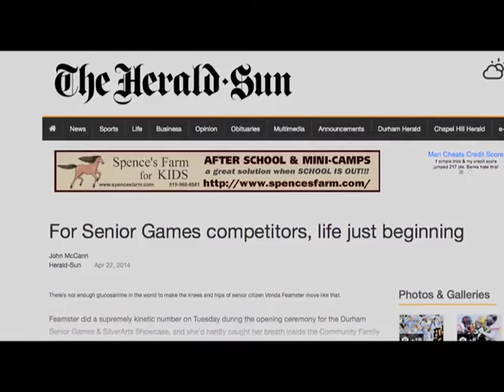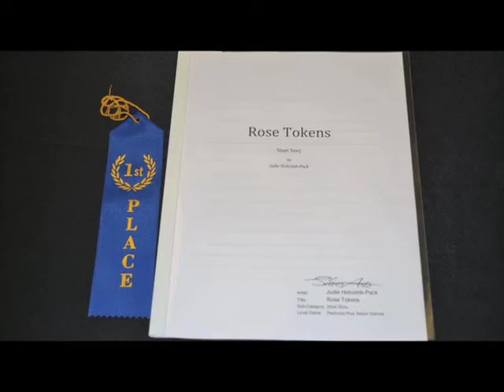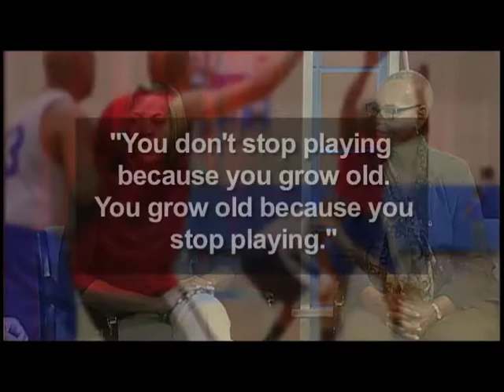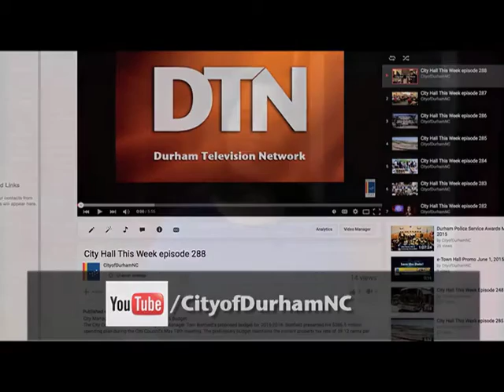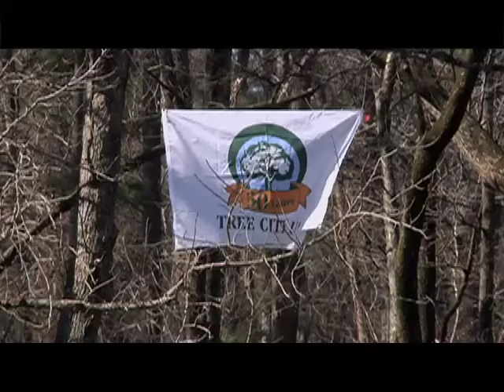CityLife: Durham Senior Games & SilverArts Showcase (January 2016)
Each spring, mature adults age 50 or better get a chance to show their stuff during the Durham Senior Games & SilverArts Showcase. In this new episode, CityLife Host Beverly B. Thompson is joined by Bridgette Robinson with Durham Parks and Recreation and Etheldreda Guion, a past participant, to talk about Durham’s very own Olympic-style competition and why it’s a fun event for all ages.

About CityLife
CityLife, a talk show that features information on current City issues and upcoming events, airs daily at 9:30 a.m., 1 p.m. and 7:30 p.m. on Durham Television Network (Time Warner Cable ch. 8 and AT&T U-verse ch. 99) and on YouTube.